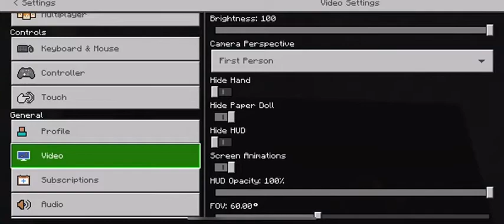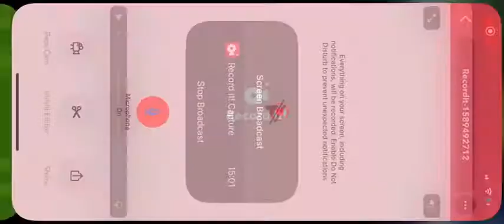Find the Button With the brothers!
So due to circumstances I’m switching over to this channel hope you enjoy and stay safe.